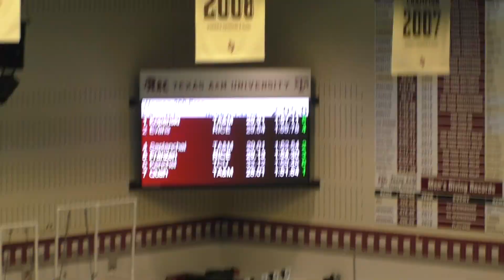200 Free H1